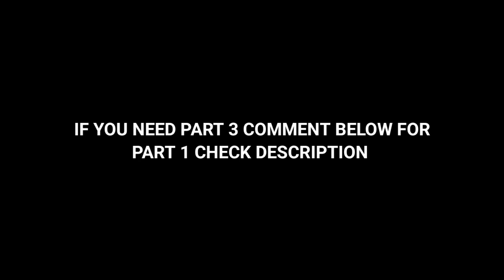Standard Player Rating Upgrade And Downgrade In eFootball 23 Mobile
standard player in efootball 23 mobile
standard player in efootball
upgrade standard player in efootball 2023
downgrade standard player in efootball 2023